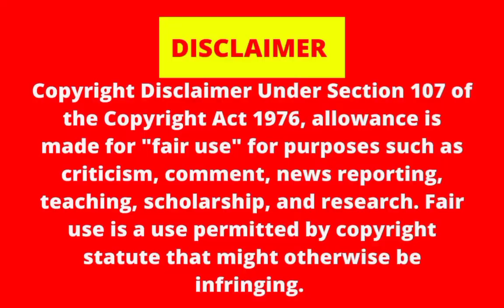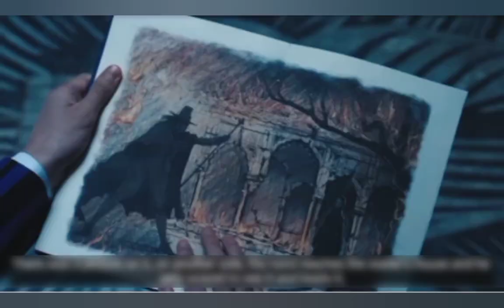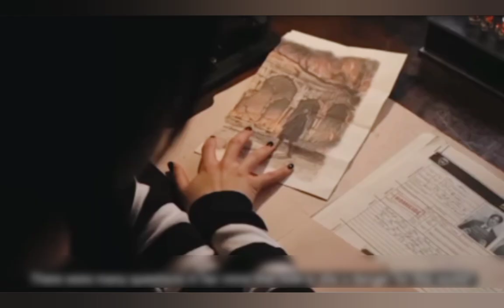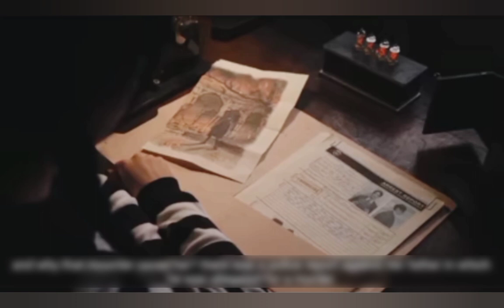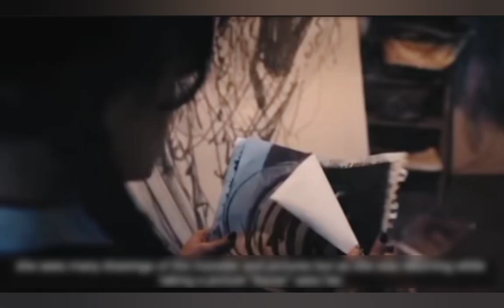Wednesday addams (2022) series in hindi/Urdu👉😉 explain part 1#wednesday addams series 💖💜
wednesdayaddams 2022 series
wednesdayaddams season 1 in hindi
wednesday the series in hindi /Urdu explains